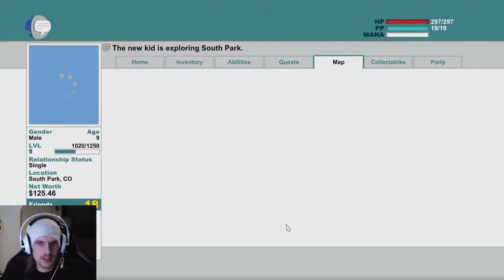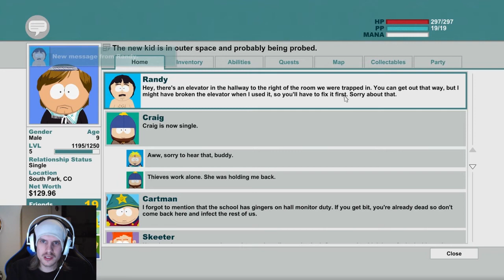BoBBo Playing: South Park - The Stick Of Truth (Part 4)